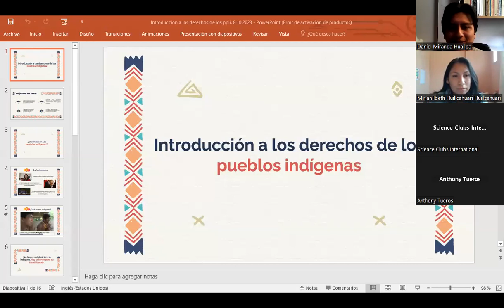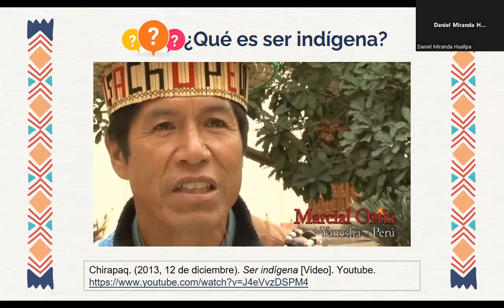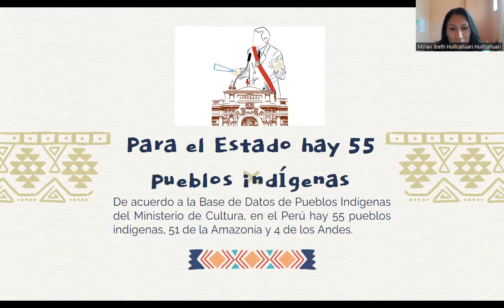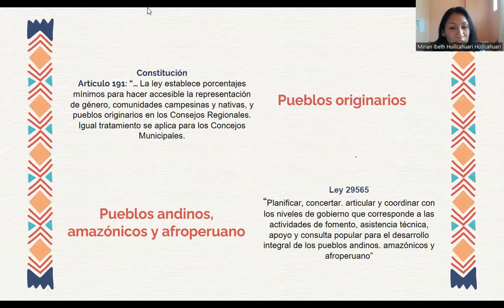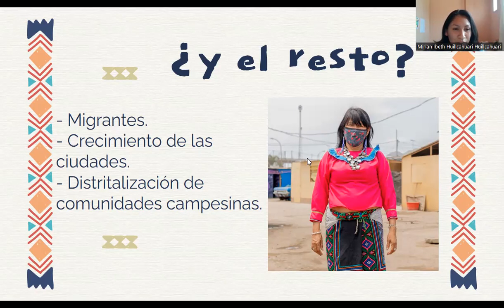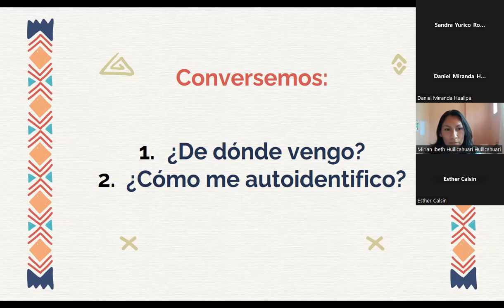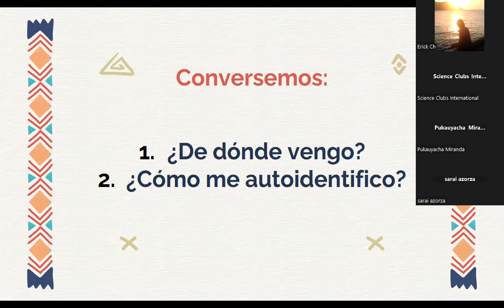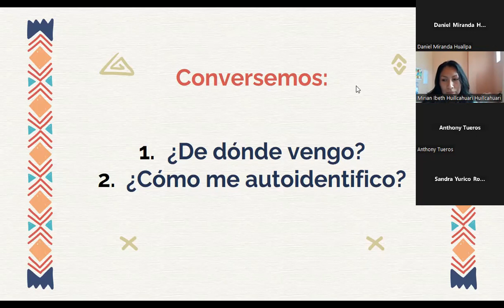2023 Qichwapi Yachaychay Klubkuna - Derecho klub 1 - Mirian Huillcahuari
Derecho klubpi ñawpaq yachachikuyta San Markus hatun yachaywasimanta lluqshishqa Mirian Huillcahuari pananchikmi yachachirqan.
Yachachikuypi rimashqan: Introducción al derecho de los pueblos indigenas. (Ñawñikuyninchik hapiqanapaq qallariq rimaykuna)